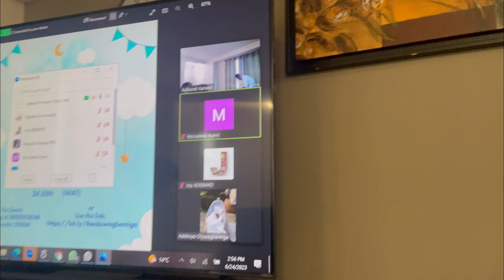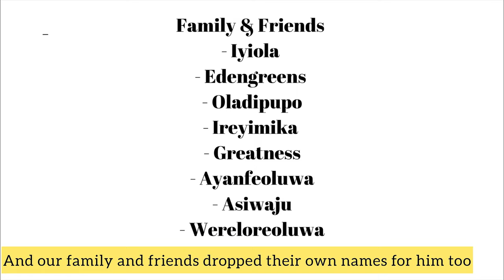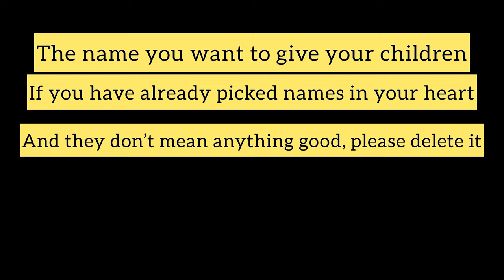Our Second Son’s Naming Ceremony ||Naming ceremony in Canada 🇨🇦 || Daystar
In Yoruba culture, babies are named after one week of birth (eight days). We believe names are powerful and a child’s name should be prayerfully and carefully selected. In this video, we named our baby, a week after his birth (June 29, 2021) . We give glory to God for all he did and for provisions.

When we were preparing, I came up online to find some videos on Nigerian naming ceremony but saw very few so I decided I was gonna post ours for those who would like to pick one or two things to learn. Enjoy watching it!